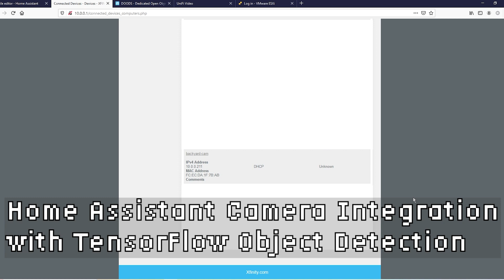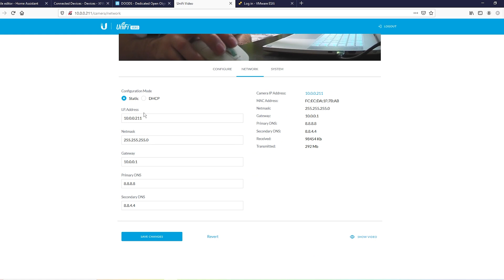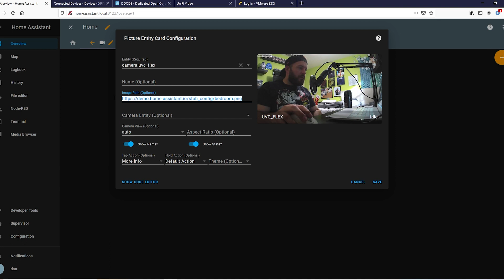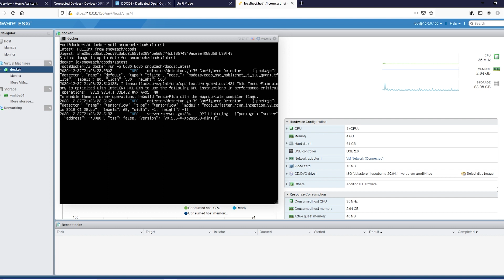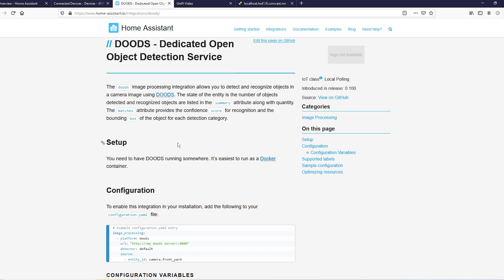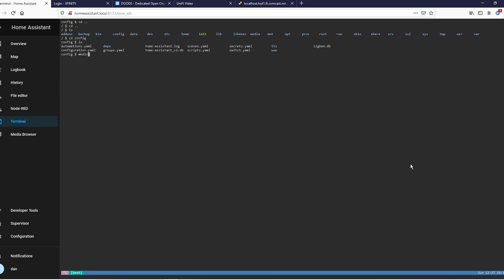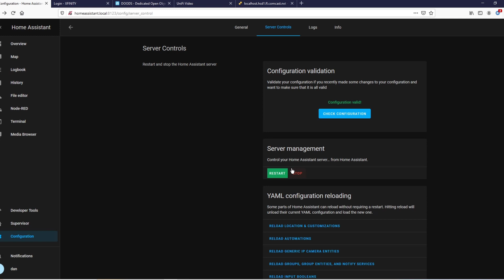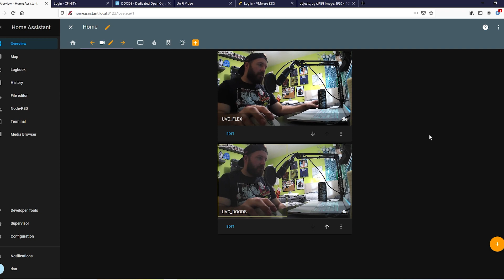Home Assistant Camera Integration with TensorFlow Object Detection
Today we'll be integrating a camera, specifically the UniFi G3 Flex into Home Assistant.  We'll then take that one step further by using DOODS to run a containerized version of Tensor Flow so that we can detect objects within our camera's stream.
below letting me know what you'd like to see or if you need help with something in the video.

Ubiquiti Unifi G3 Flex

0:00 Intro
0:29 Camera Setup (UniFi G3 Flex)
2:03 Adding Camera to Home Assistant
3:00 Adding Camera to Dashboard
3:30 Setting up DOODS/TensorFlow
5:20 Setting up Local Access Storage on Home Assistant
6:10 DOODS/TensorFlow Home Assistant Integration
8:30 Testing the Setup
9:22 Adding the Final Product to Dashboard